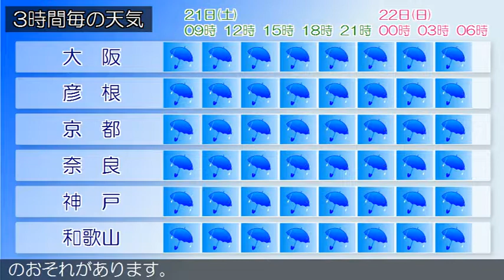2017/10/21 近畿地方の天気予報 朝